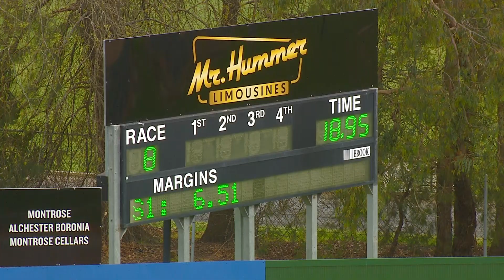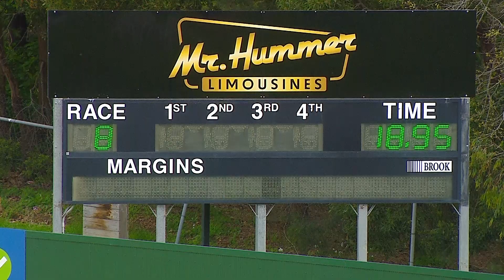HVL SUN 22 SEP 24 R8